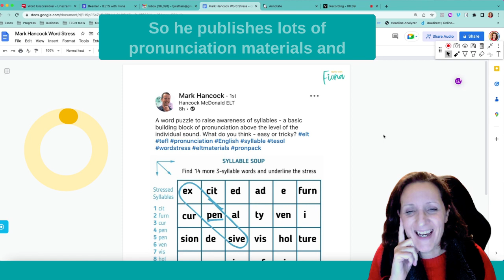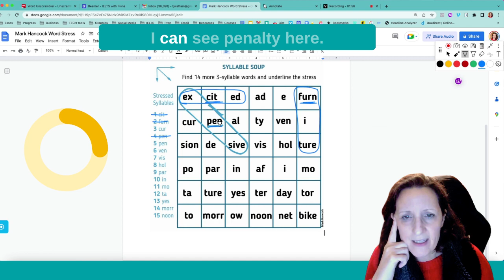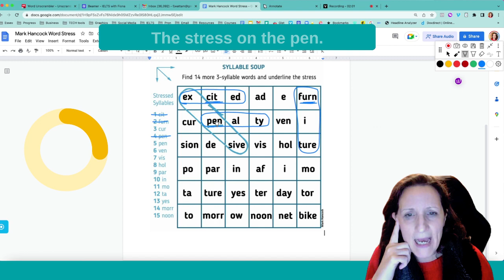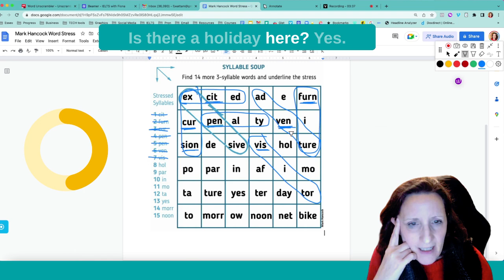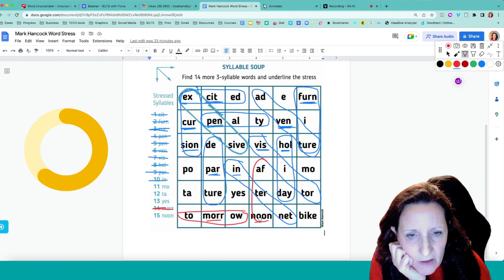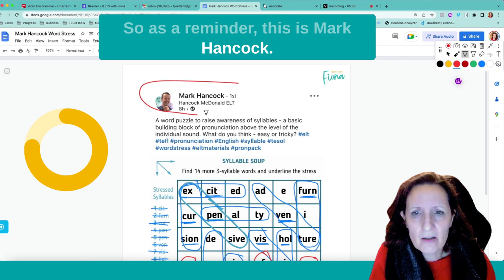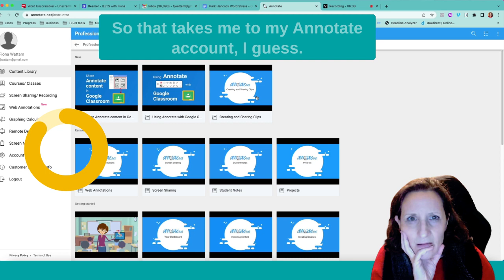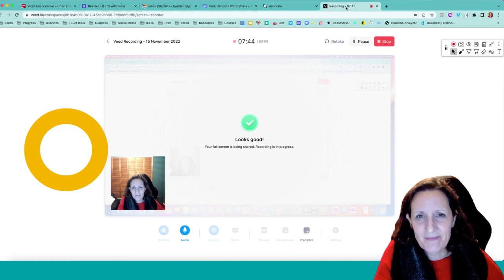Try this fun syllable stress puzzle with me (teachers - try it with your students)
Getting the syllabus stress right helps you develop more natural speaking patterns. In this video I try one of Mark Hancock's Pronunciation Puzzles just for fun.

Also if you're a teacher, you might be interested in the annotate.net chrome extension that I'm using, and the veed.io app that I used to make the video.